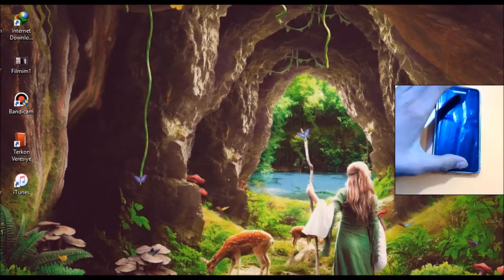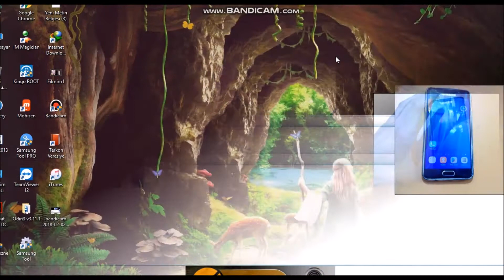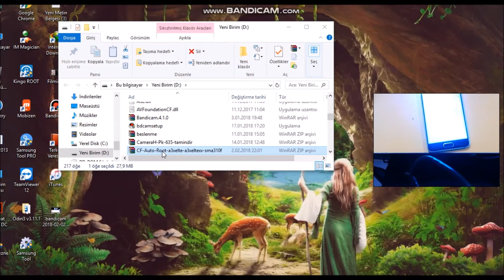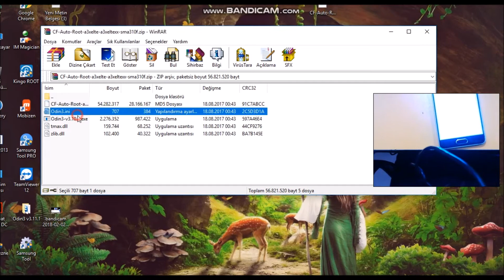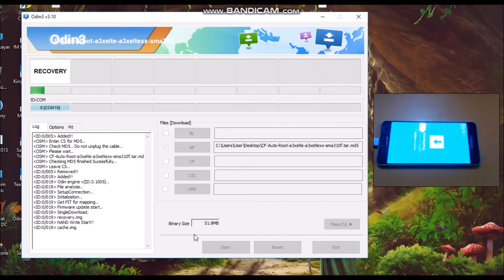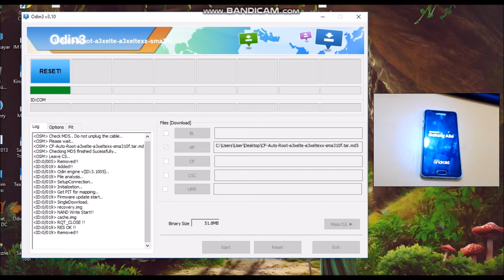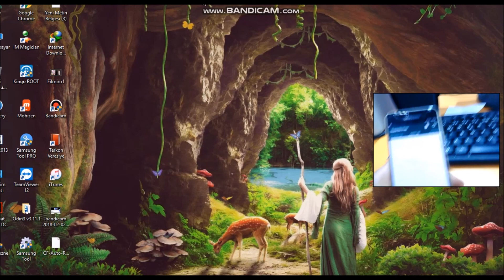A310F/D/M/Y/G...) ROOT YAPMA (MAKE ROOT )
Cf auto root ( odin içinde)

Merhaba arkadaşlar bu videoda sizlere A3 2016 telefonuna nasıl root atılır onu gösterdim .Umarım beğenirsiniz .Telefonunuzun garantisi varsa yapmayınız.